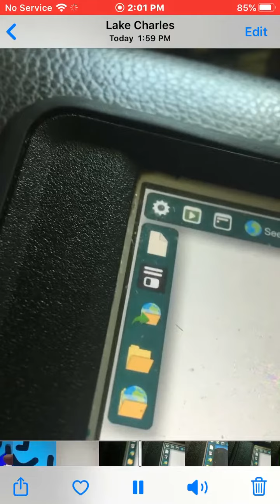July 18, 2020